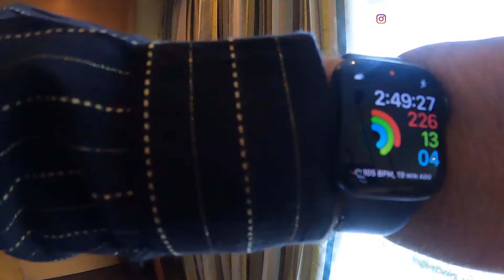Isha Mahashivratri Vlog by Yoga with Kush | Isha yoga centre | Coimbatore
Mahashivratri is one of the biggest celebrations in Isha, I had the opportunity to be a part of this Mahashivratri 2022, after three years. Taking you along with me on the journey, enjoy.

Check Himalayan Vlogs- shorturl.at/hjDIW
Sambalpur Vlog- shorturl.at/fhsCS